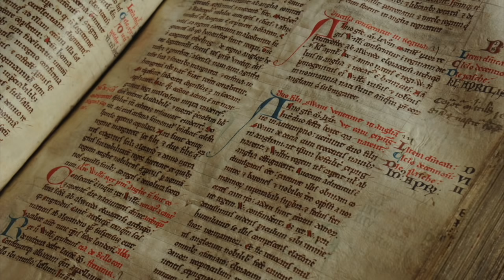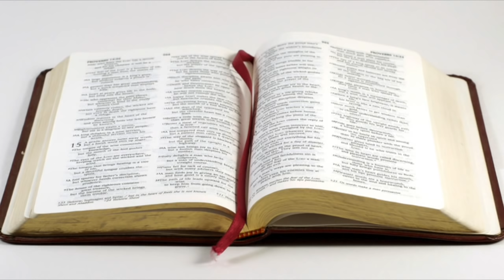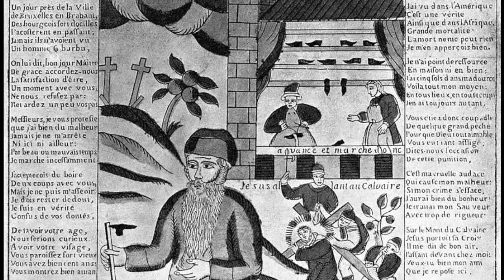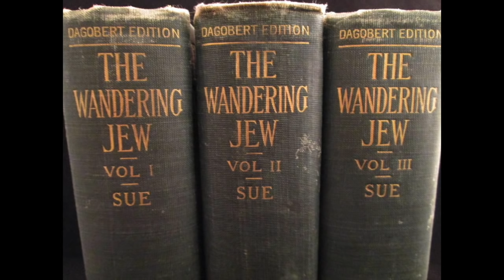Isac Laquedem - Evreul ratacitor